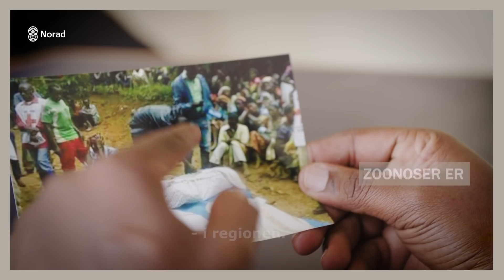UGANDA: Forskning på smittsomme sykdommer fortsetter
Mange land i det sørlige Afrika er fortsatt midt i korona-krisen, hardt rammet av lock-down og enorme sosio-økonomiske konsekvenser - ved siden av sykdom, død og mangel på vaksiner. Men Norads samarbeidspartnere i sør setter ikke arbeidet sitt på vent. I Uganda fortsetter dr. Clovice Kankya sin forskning på biosikkerhet og zoonotiske sykdommer, som ebola og covid-19. Dette er livsviktig arbeid som angår oss alle.